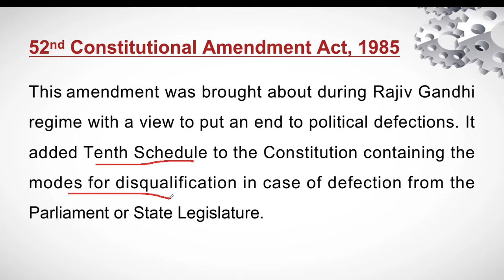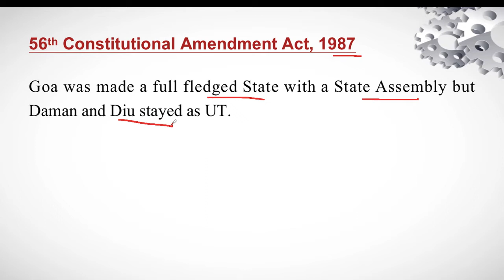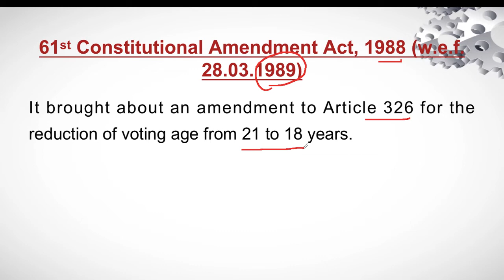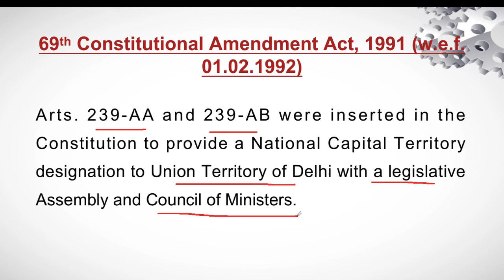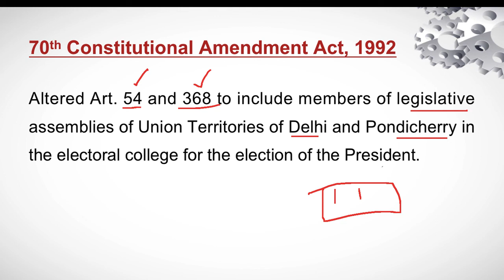(L-27)Important Constitutional Amendments | Lucent GK | Indian Polity|UPSC | SSC | Competitive exams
(L-27)Important Constitutional Amendments | Lucent GK | UPSC | SSC | Competitive exams